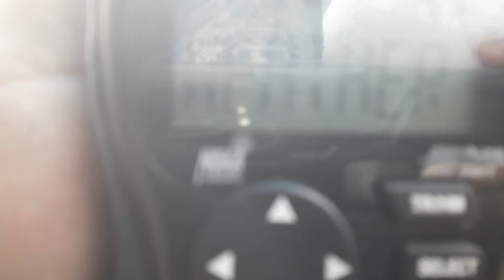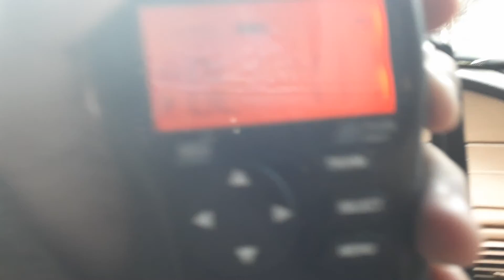EAS/NWR Alert or message #515: Areal Flood Warning in a car